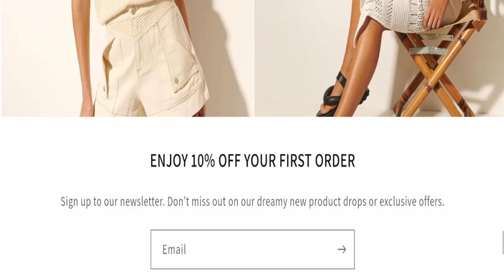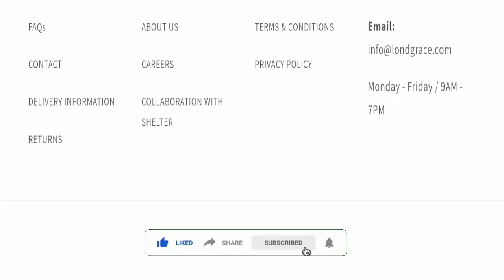Londgrace Reviews (May 2024) Watch Video & Know the Truth! Scam Website Expert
Do you want to know about Londgrace Reviews? Watch this video till end because in this video you will get to know about the legitimacy of the site.

1. How to Refund on PayPal? Step-By-Step Guide on the Refund Policy

2. How to get a refund for a fraudulent credit card transaction

3. How to check whether a product is genuine or not?

Scam Website Expert